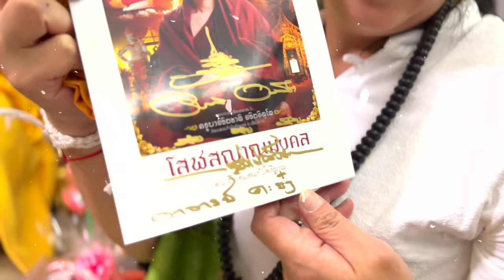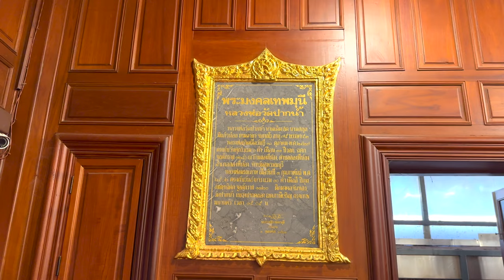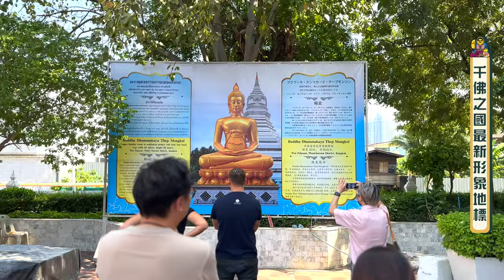沒有任何事比打卡更重要！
【阿贊CACA泰北我佛你】EP5 屈白欖｜粉紅象神
今集阿贊CACA泰北我佛你返泰國市區
帶大家參觀兩個獨特又極具特色嘅打卡寺廟
有全世界最大嘅琉璃佛塔
曼谷形象地標「禪定印」巨佛
同埋成願率高嘅側臥粉紅象神
馬上跟我地出發啦！